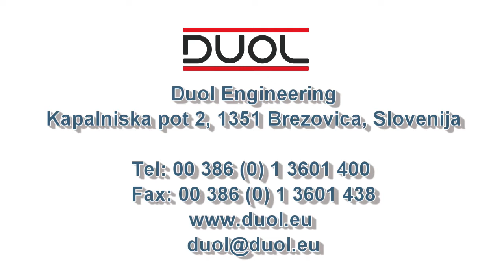Tennis air dome for 4 tennis courts. Kaunas, Lithuania.